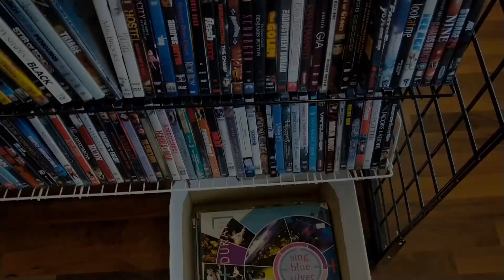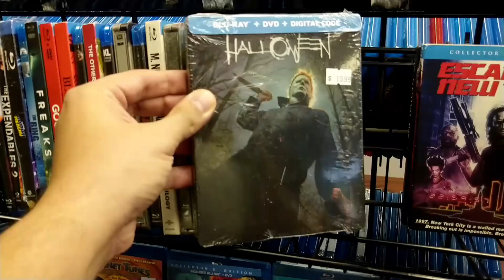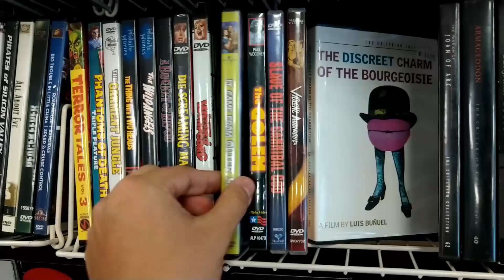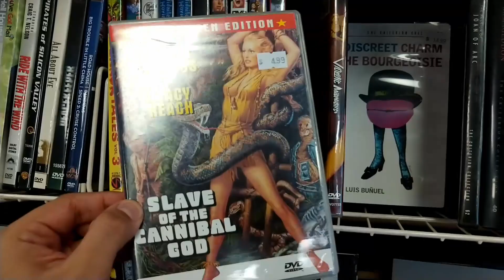DVD & Blu Ray Hunting at The Flea Market and CD Trader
Today I am taking you on a trip to two of my favorite stops for movies. The Swap Shop Flea Market and CD Trader. Let's see if I find any goodies. Make sure to follow the Instagram page for the second channel and for CD Trader to see their stocked items.